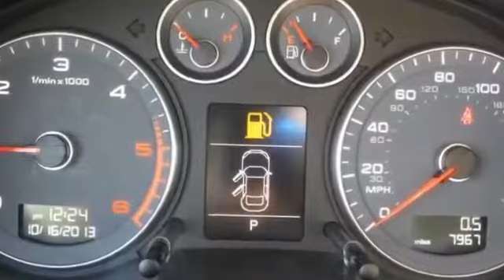2013 AUDI A3 2 0 TDI PREMIUM ICE SILVER METALLIC